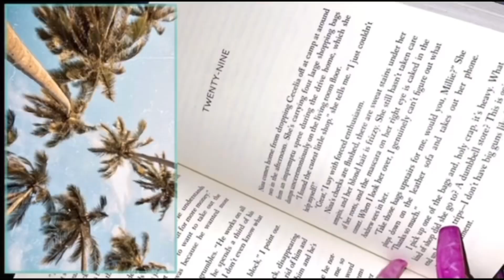† dark feminine vibes †